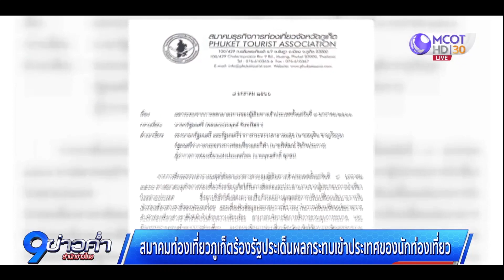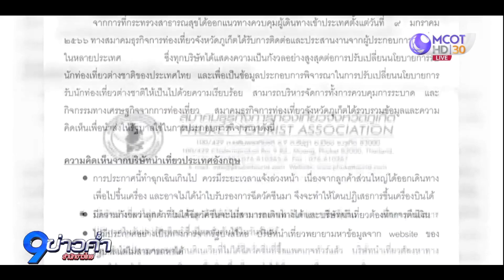สมาคมท่องเที่ยวภูเก็ต ร้องรัฐกรณีออกมาตรการเข้าประเทศของนักท่องเที่ยว บริษัทนำเที่ยวกระทบ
พรุ่งนี้ (9 ม.ค.66) อาจมีข่าวดี กรณีนักท่องเที่ยวจีนได้อานิสงส์จากการเปิดประเทศของจีนเดินทางถึงไทย แต่มีความเห็นจากสมาคมท่องเที่ยวภูเก็ต ที่ส่งหนังสือถึงนายกรัฐมนตรี อ้างได้รับข้อมูลจากบริษัทนำเที่ยวหลายประเทศ ระบุถึงผลกระทบจากการออกมาตรการเข้าประเทศของต่างชาติในระยะเวลาที่กระชั้นชิด ทำให้ผู้ประกอบการปรับเตรียมตัวไม่ทัน